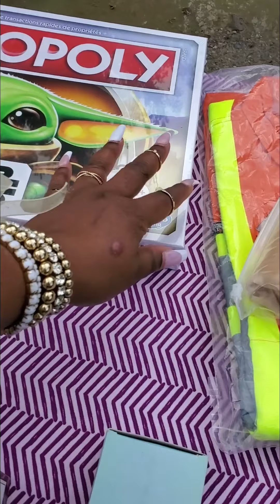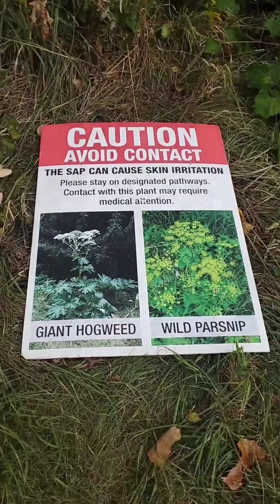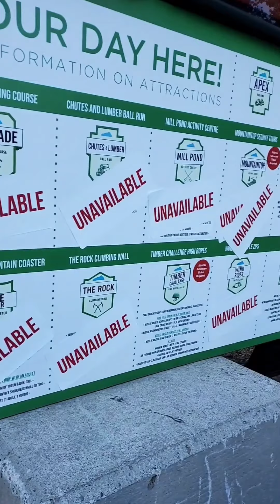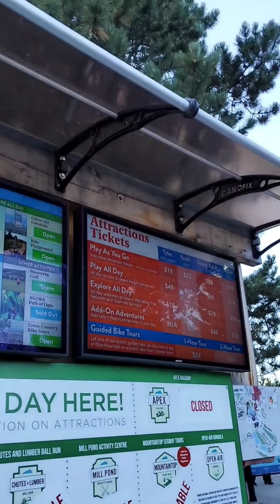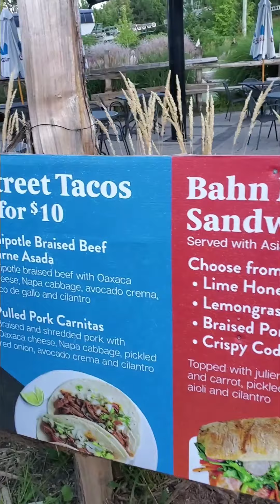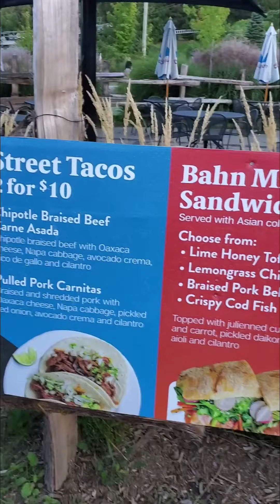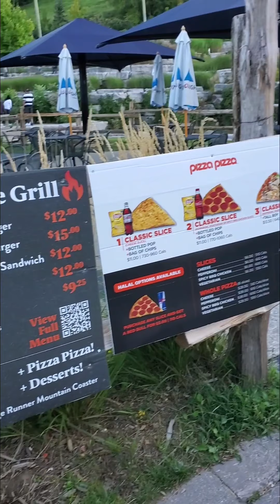VLOG | Labour Day in Collingwood & Blue Mountain Walk through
BigUpMyREALones
RealRecognizeReal

Princess P